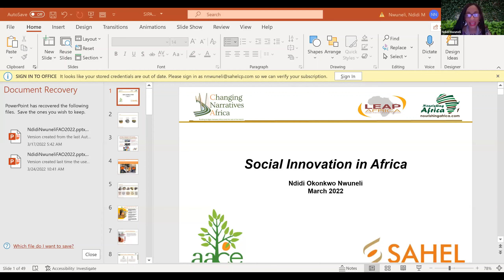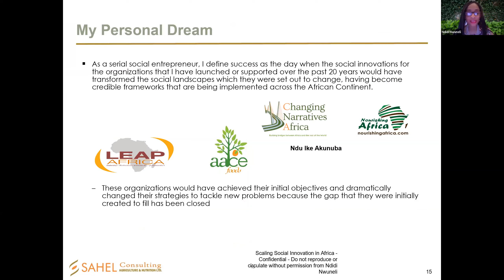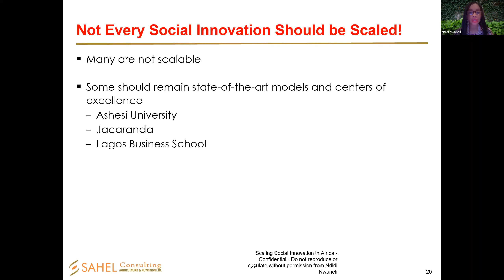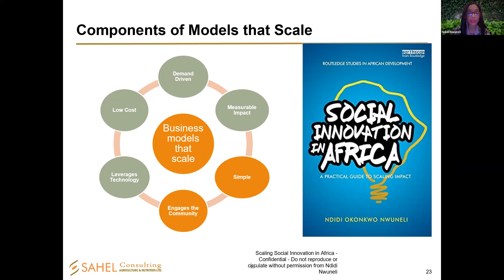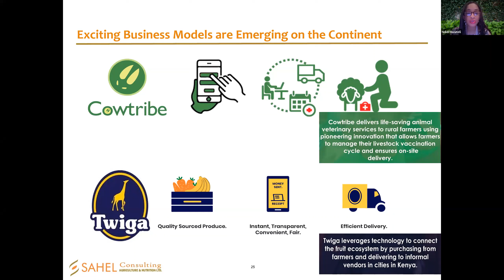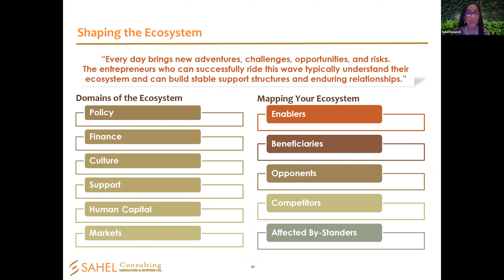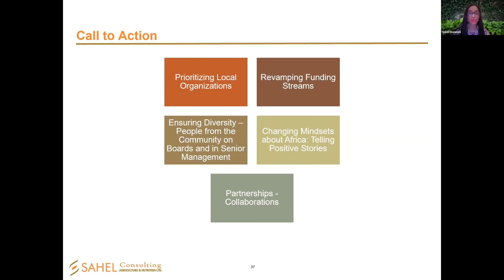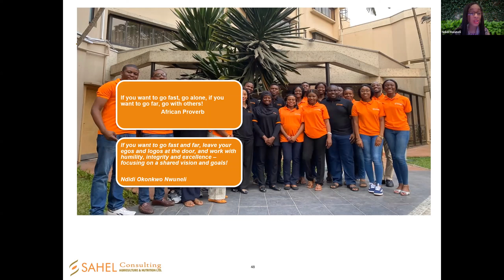Social Innovation in Africa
This webinar was given by Ndidi Nwuneli co-founder of Sahel Consulting: Agriculture & Nutrition Ltd. and co-founder of AACE Foods on Thursday, March 24, 2022. It was part of M-RCBG's weekly Business & Government Seminar Series.

This event was co-hosted by the Center for African Studies at Harvard University and the Center for International Development at Harvard University.

Nwuneli is a Co-Founder of Sahel Consulting: Agriculture & Nutrition Ltd. and serves as its managing partner. She has 23 years of experience in international development, and through her work with Sahel has shaped agriculture strategy and policy and launched innovative businesses and ecosystem solutions in partnership with clients in the public, private and nonprofit sectors. She is also the co-founder of AACE Foods, a social enterprise which processes nutritious food made from the best of West Africa’s cereals, herbs, pulses, and spices. She is the founder of LEAP Africa which works across Africa inspiring, empowering and equipping the next generation of dynamic, principled and innovative young leaders.